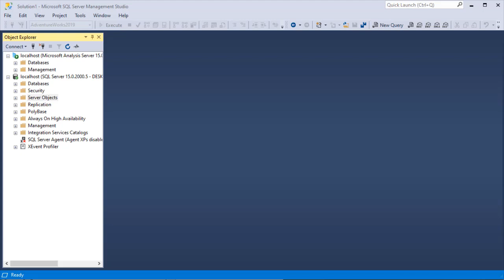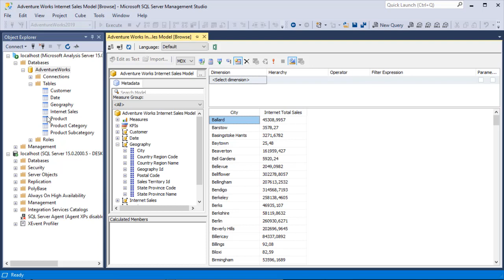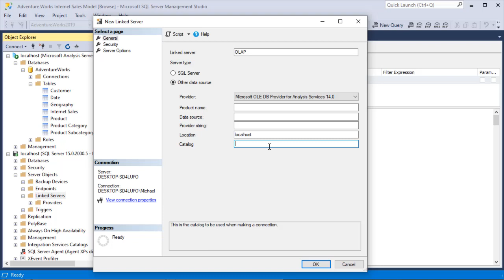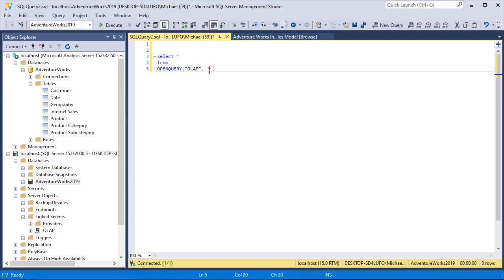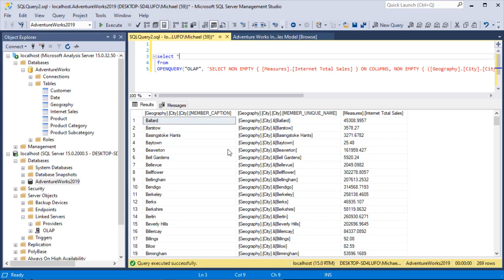Export von OLAP Daten mit SQL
Wenn Daten aus einem OLAP Datenwürfel mit SQL abgefragt werden sollen gibt es eine Möglichkeit über die Funktionen OpenQuery und Linked Server. Wie das genau gemacht wird ist in diesem Video Schritt für Schritt erklärt.